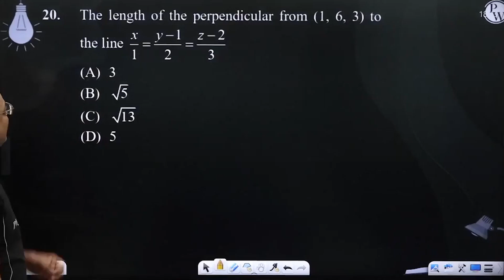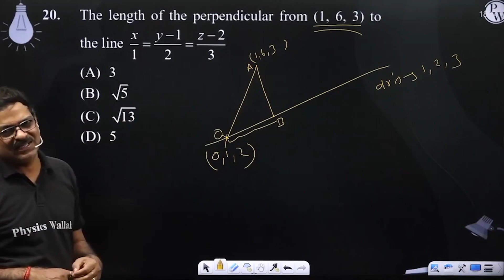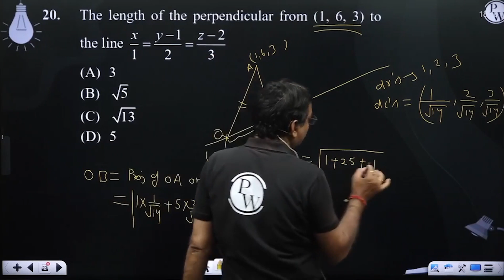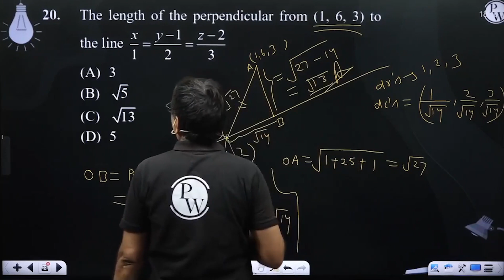The length of the perpendicular from (1, 6, 3) to the line&nbsp;x1=y&#8722;12=z&#8722;23....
The length of the perpendicular from (1, 6, 3) to the line&nbsp;x1=y&#8722;12=z&#8722;23 📲PW App